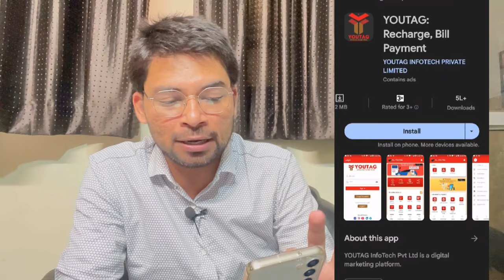You Tag Plan Scam Alert 🚫 | Join करे या नही | Phone Pay/ Google Pay New Version ...??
Description👇🏻

Youtag Fake Company | Youtag Expose | Join करने से पहले जरूर देखें ? QNA
Youtag infotech
Youtag infotech result
Youtag se profits
You tag full business
You tag result result
Youtag  se kaise kamaye
Youtag infotech product
youtag infotech product result youtag infotech plan in hindi
youtag
infotech company youtag infotech business plan
youtag infotech product plan
You tag app
Success business plan You tag
youtag business kya hai
you tag se paise kaise kamaye
Youtag business plan
Youtag business
Youtag infotech pvt ltd
Youtag Expose
Youtag scam